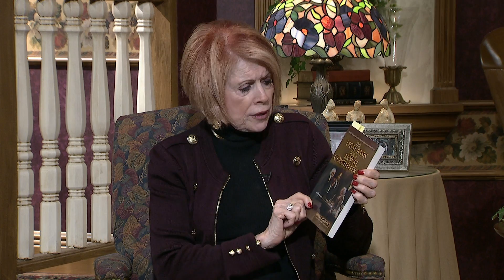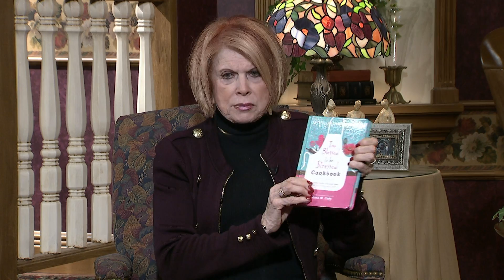Homekeepers - Jenna Ellis, Attorney - Constitutional Law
Guest: Jenna Ellis, Attorney  -  Constitutional Law
This program is produced by Arthelene Rippy for CTN.  Show number: HK3224 HD CC  Aired 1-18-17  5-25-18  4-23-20